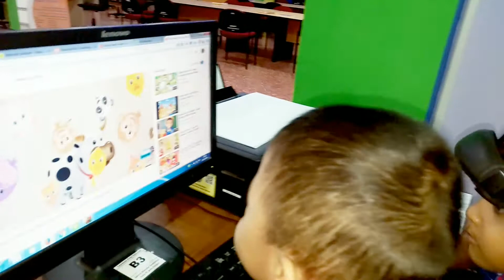Vlog Aiman: Ikut Papa Lembur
Hai hari Minggu yang lalu Mas Aiman ikut Papa lembur lho, apa aja ya yang dilakuin Mas Aiman di kantor Papa? Tonton aja yuk langsung.

• Kalian ada ide video buat kami? Tulis aja di komen ya, makasih.